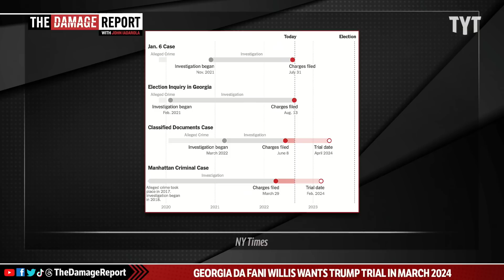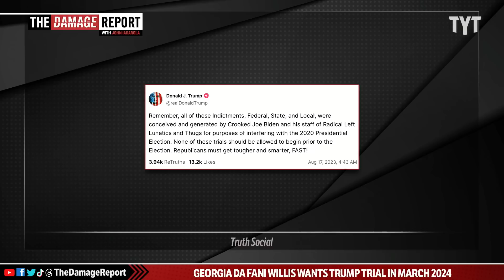DA Fani Willis Just Dropped Stunning Trump Trial BOMBSHELL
Georgia District Attorney Fani Willis reveals devastating Donald Trump blow with surprising trial date announcement and Trump does not respond well. Rayyvana and Jackson White break it down on The Damage Report.

Fulton County DA Fani Willis wants Trump trial to begin March 4, 2024

"(CNN) — Fulton County District Attorney Fani Willis has asked a judge to set a trial date of March 4, 2024, for former President Donald Trump and his 18 co-defendants.

Willis also asked to schedule arraignments for the defendants for the week of September 5, according to a court filing, and says the proposed dates "do not conflict" with Trump's other criminal cases.

The filing indicates Willis is seeking to quickly initiate the process of sharing discovery with all 19 defendants and wants to keep her word to hold a trial within six months.

Willis asked the judge to give defendants until 10 days after the arraignment to opt into "reciprocal discovery." If they opt-in, all parties "shall serve discovery materials then in its possession" to opposing counsel no later than September 29."